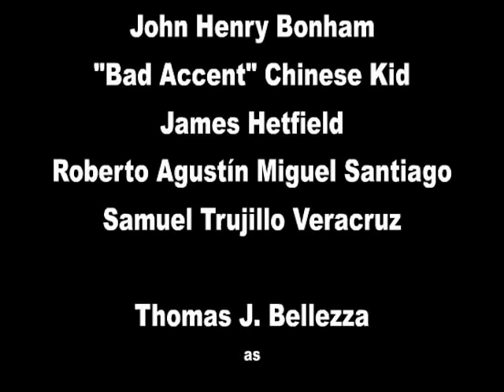The Ghostly Return of Cliff Burton (Metallica)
Cliff Burton returns to Earth to ask Lars and James a question: "Why did you decide to go on without me?"